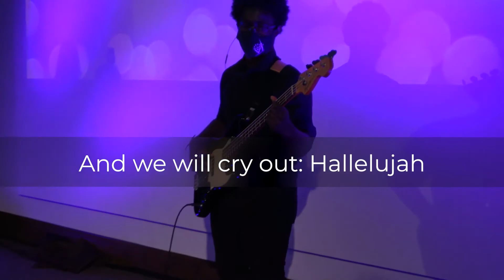All the Poor and Powerless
"All the Poor and Powerless" a cover sung by the St. Paul's Bloor Street Youth Music Team